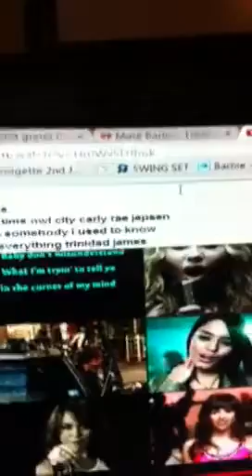Eryn requests the song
Go Hard by Kreyshawn

Idk. I just don't know lol